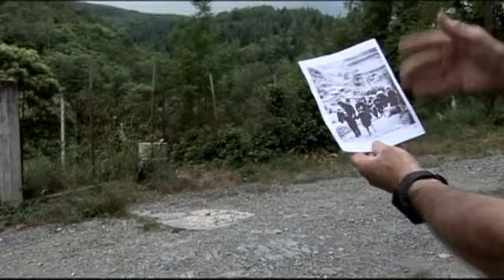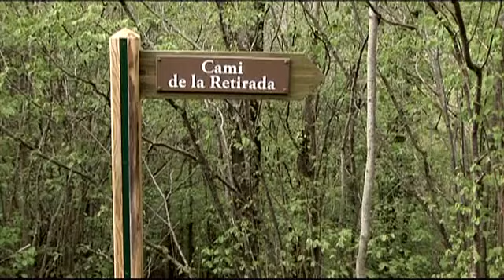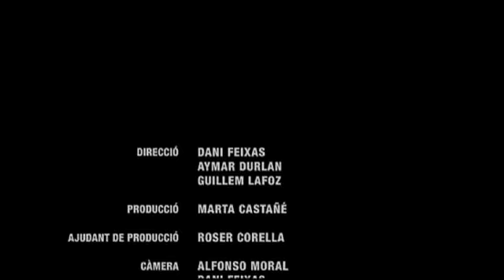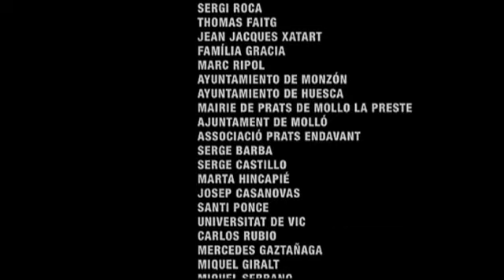Petit Amadeo - Documental de l'exili (TV3)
Directors: Dani Feixas, Aymar Durlan, Guillem Lafoz.
Producció: TV3, Parallel 40
Any emissió: Setembre 2008
Selecció ofical al festival DocsBarcelona 2009

Aquest documental ens explica com la fotografia d'una família d'Osca s'ha convertit en la icona de l'exili espanyol. Amadeo Gracia, el nen de 5 anys que apareix a la foto, ens explica en primera persona la seva vivència 70 anys més tard. A partir d'aquesta fotografia i dels records de l'Amadeo avancem pels camins que van portar a França milers d'espanyols, després de la guerra civil el 1939.

Este documental nos explica como la fotografía de una familia de Hueca se ha convertido en el icono del exilio español. Amadeo Gracia, el niño de 5 años que aparece en la foto, no explica en primera persona su historia 70 años más tarde. Mediante esta fotografía y los recuerdos de Amadeo avanzamos por los caminos que llevaron a Francia a miles de personas después de la guerra civil, en 1939.